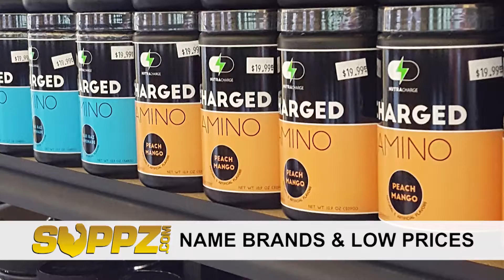TVW | Madison Roller Derby | Vaudeville Vixens vs Unholy Rollers | 1-13-18